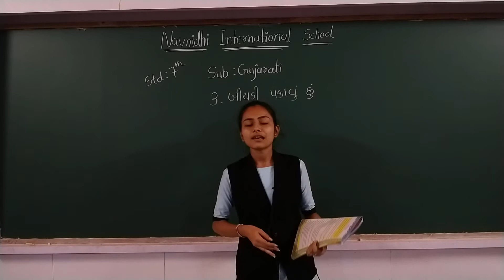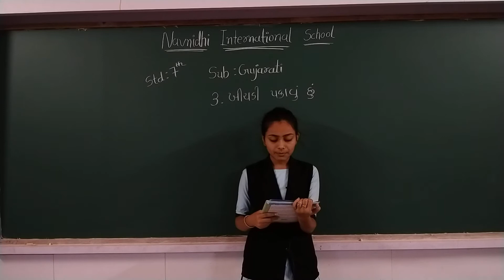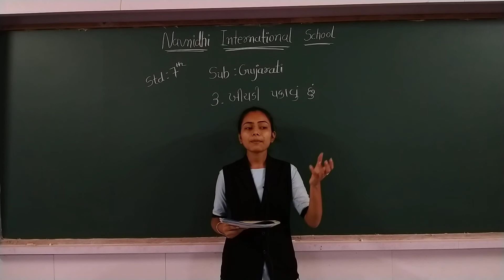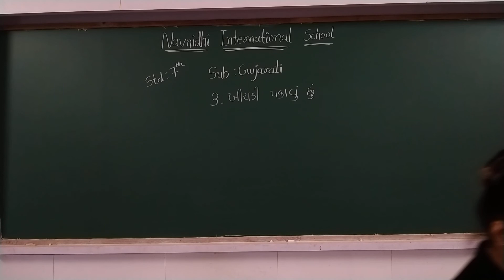GSEB | ENGLISH MEDIUM | STANDARD - 7 | ગુજરાતી | પૂરક્વાચન-પાઠ-૩ | ખીચડી પકાવું છું (ભાગ - ૧ )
02/2/2022